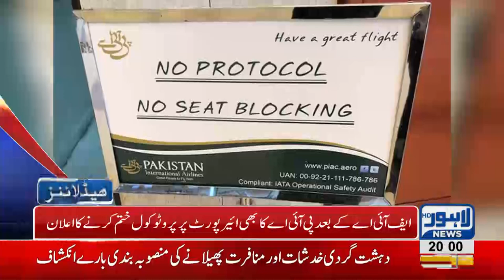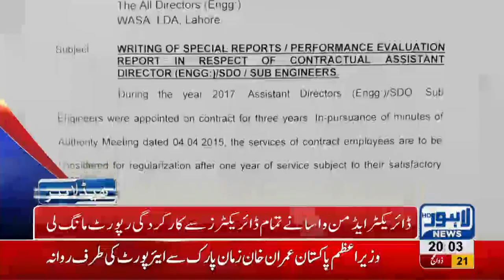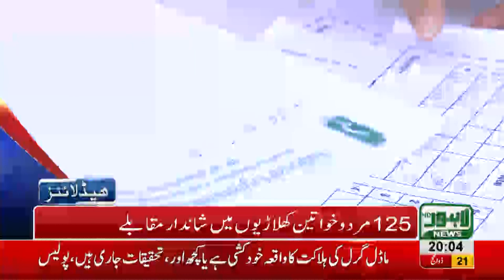08 PM Headlines Lahore News HD - 01 September 2018